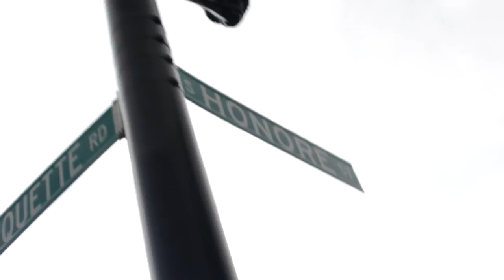T Burnna My Brothers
HBE
FACEBOOK- TrapGod TBurnna OTB

HBE-067